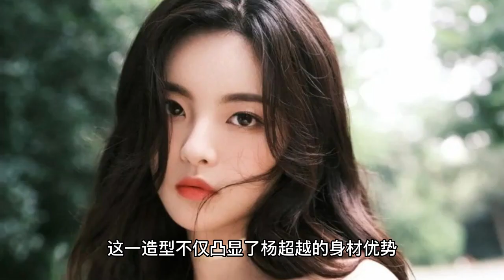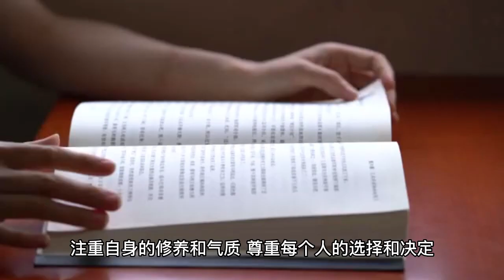Chaoyue Yang's light yellow off -shoulder long skirt shows exquisite collarbone temperament is noble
Recently, Chaoyue Yang's look with a pale yellow strapless dress has attracted people's attention. It is reported that Chaoyue Yang showed delicate collarbone and noble temperament at the event, reminiscent of a princess-like image. This series of events has once again sparked a lot of discussion among netizens.

First, let's take a look at Chaoyue Yang's look in a pale yellow strapless dress. It is reported that Chaoyue Yang wore a pale yellow strapless dress at the event, showing off her delicate collarbone and noble temperament. This look not only highlights Chaoyue Yang's figure advantage, but also shows her fashion taste and temperament charm.

For Chaoyue Yang's look, netizens are also praising and praising variously. Some people think Chaoyue Yang's look is very delicate and noble, showing her femininity and temperament. While others think Chaoyue Yang's look is very fashionable and edgy, showing her fashion taste and personality charm.

Besides Chaoyue Yang's look, we should also pay attention to the deeper issues behind this event. Fashion and beauty are goals that every woman pursues, but we should also keep a rational and objective attitude. Fashion and beauty are not only about external appearance, but also about internal cultivation and temperament. Therefore, we should pay attention to our own cultivation and temperament, and constantly improve our inner quality.

In short, Chaoyue Yang a light yellow strapless dress show exquisite collarbone temperament noble as a princess, this event has once again triggered a hot debate among netizens. We should maintain an objective and rational attitude, pay attention to our own cultivation and temperament, respect everyone's choice and decision, and create a better and harmonious society together.